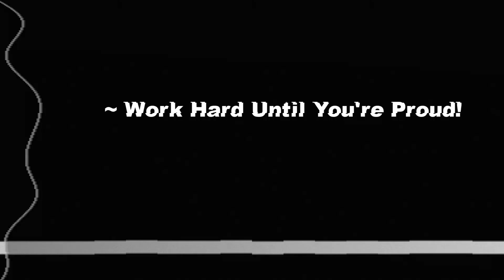THIS IS HOW I SCORED 1050+ IN BOARD EXAMS? You Can Also Do 🔥 | Must Watch For Students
🎯 These will help you A lot 🏆

🔶➖➖➖ Social Handles ➖➖🔶

I'm a student just like you. I've scored 1050+ marks in matric board exams. I also study and have exams. I want to help you get good grades, so you can move forward and do what you're passionate about!
I have the best possible way to help students in physics, chemistry, maths, and biology, urdu, english and almost every exams. I'm sure you'll be glad you came to me